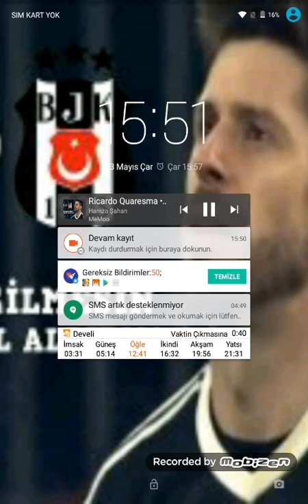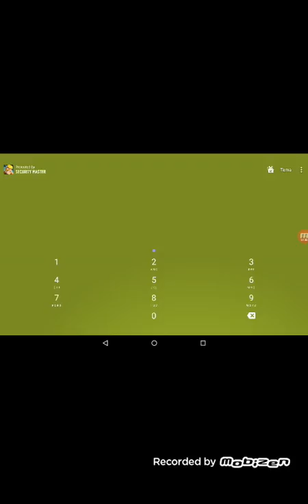Clash of clash #3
Abone oşmayı unıtmayın